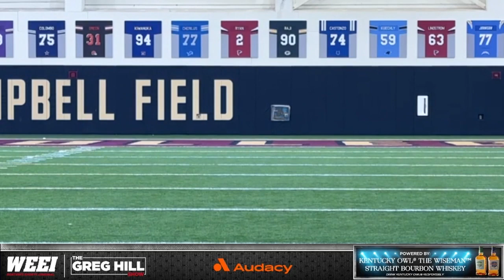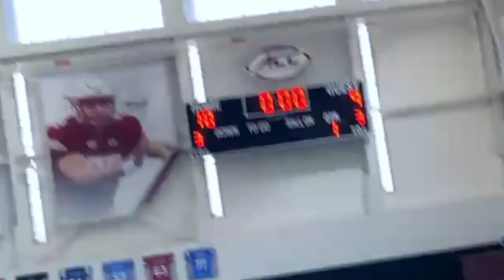Wiggy vs. Fauria in The Catch Off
The Catch Off: Let the games begin!!

Christian Fauria will be on the air for 25 hours straight beginning at 2 p.m. on Wednesday, Nov. 16, until 3 p.m. on Thursday, Nov. 17, in an effort to raise $300,000 for the American Diabetes Association! He will be joining every show across WEEI throughout his day long radiothon, starting and ending with Merloni, Fauria & Mego.